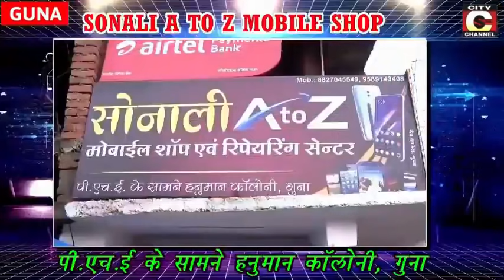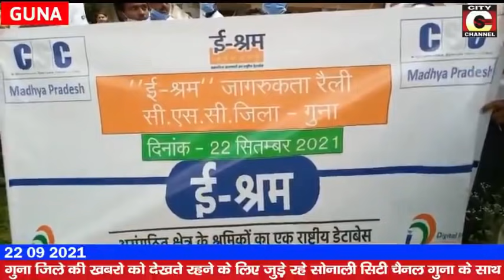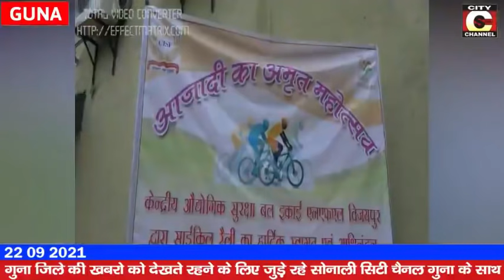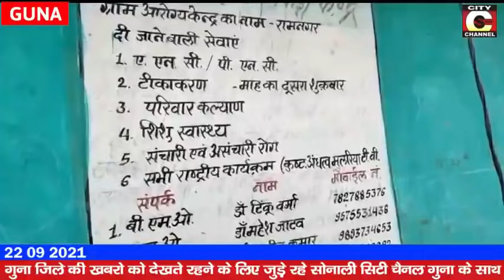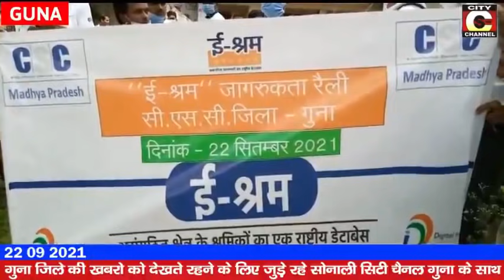22 09 2021 News City Channel Guna